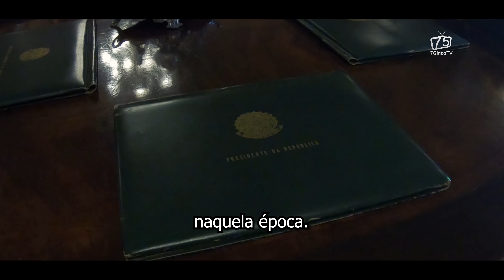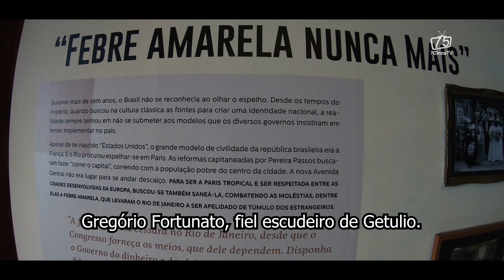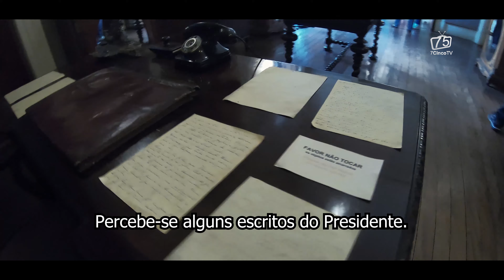MUSEU DA REPÚBLICA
Segue a gente 👉🏻 ​⁠@PORTAL7CINCO

O Palácio do Catete é um prédio histórico localizado na cidade do Rio de Janeiro, sendo um exemplar da arquitetura neoclássica brasileira do final do século XIX. O palácio foi palco de diversos episódios importantes da história do Brasil, tal como o suicídio de Getúlio Vargas, e abriga atualmente o Museu da República.

❤ Vivendo intensamente a nuances da vida, onde: natureza, cultura, arte, paisagens e destinos detém toda a nossa atenção. Muito prazer, nós somos a 7CincoTV.